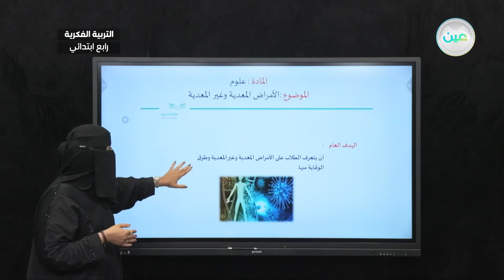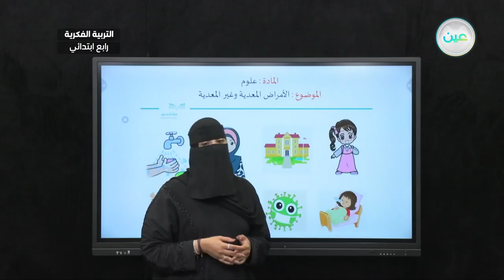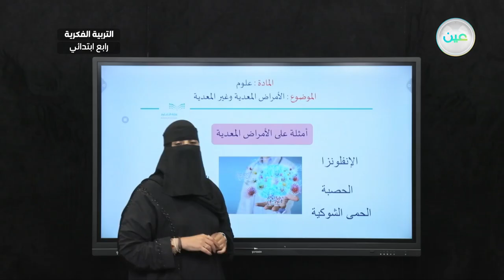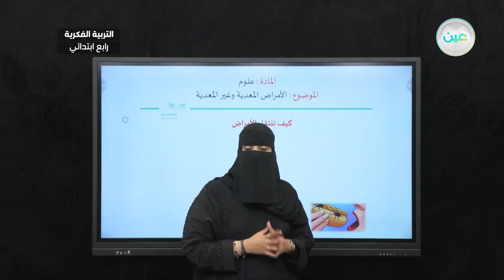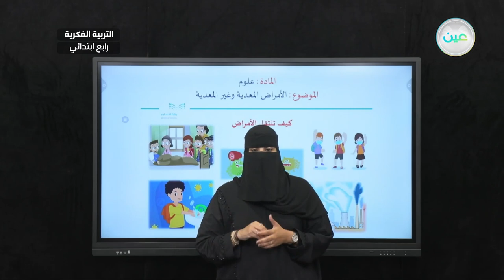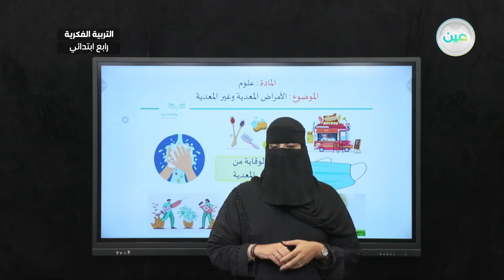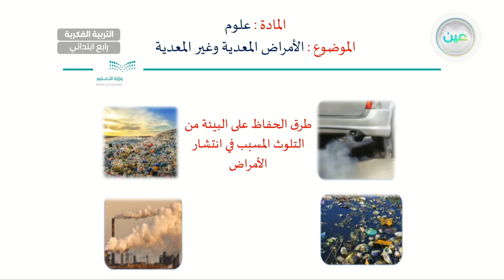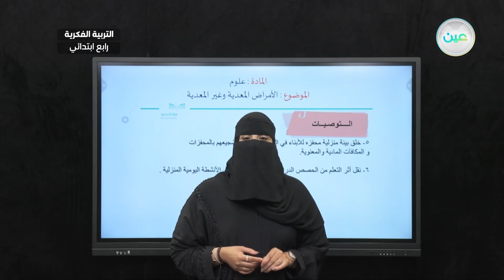الأمراض المعدية والأمراض غير المعدية (1-5-7) - العلوم - رابع ابتدائي فكري 4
الحصة 13 - الاربعاء - الأسبوع السابع - رابع ابتدائي فكري 4